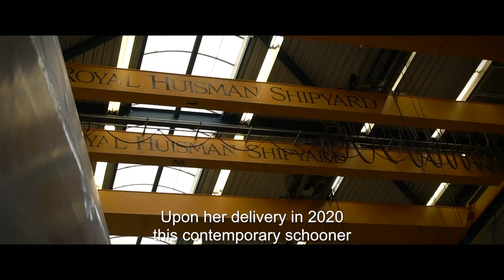Behind-the-scenes docu: Royal Huisman turns its largest hull ever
Behind-the-scenes documentary of “Royal Huisman turns its largest hull ever”. Upon her delivery in 2020 this 81m / 266ft contemporary schooner will be the world’s largest aluminium sailing yacht.
Royal Huisman Project 400, exterior styling: Dykstra Naval Architects and Mark Whiteley Design, naval Architecture: Dykstra Naval Architects, interior Design: Mark Whiteley Design, builder: Royal Huisman, year of delivery: 2020.

ROYAL HUISMAN – THE SPIRIT OF INDIVIDUALITY

Movie by OnAirMedia